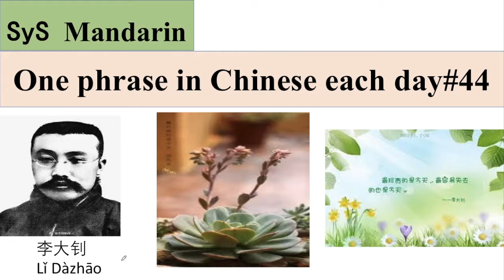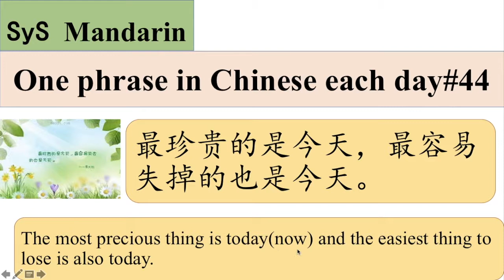134 Learn Phrases in Chinese From Li Dazhao 李大钊